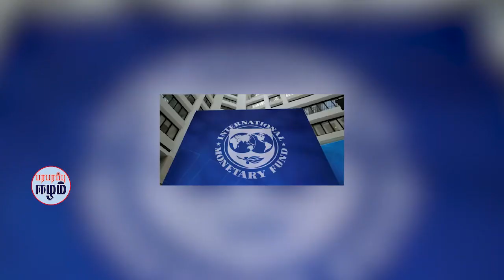நாட்டை மீண்டும் நெருக்கடிக்குள் தள்ளிவிடும் ஒரு முயற்சியே கொழும்பில் இடம்பெற்ற ஆர்ப்பாட்டம்!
The country is now gradually recovering from severe economic crisis. The situation seen in the country during the period of severe economic crisis is not present. Inflation has also started falling.

Show : Paraparapu Eelam Sri Lanka News